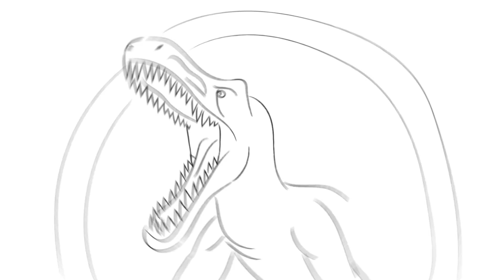Jurassic World Baryonix animatic Lego stop motion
I made a animatic as a preparation for my Jurassic World stop motion animation. This is a way of getting some feedback before I start my project. Now I can improve my storylines and post more videos. You now also get to see the proces of a storyboard to the final result.